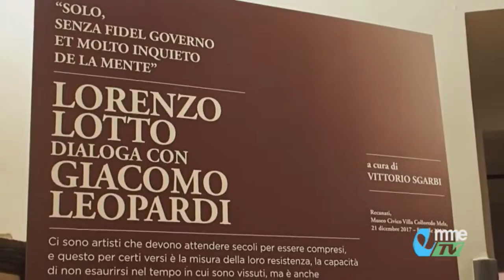NEWS. Recanati: Lorenzo Lotto dialoga con Giacomo Leopardi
Inaugurata a Recanati la mostra "Lorenzo Lotto dialoga con Giacomo Leopardi" curata da Vittorio Sgarbi. Vediamo...